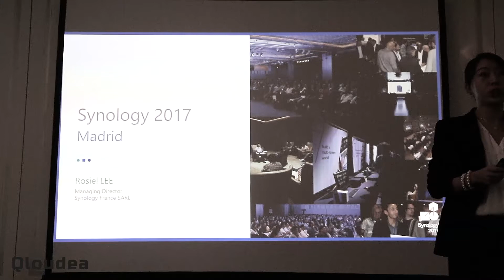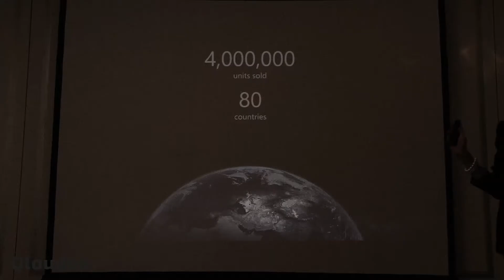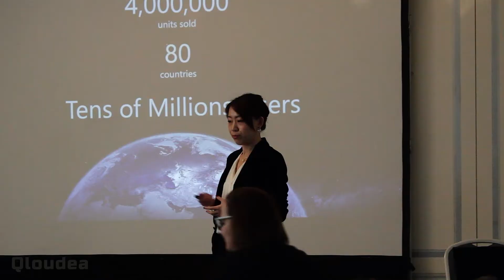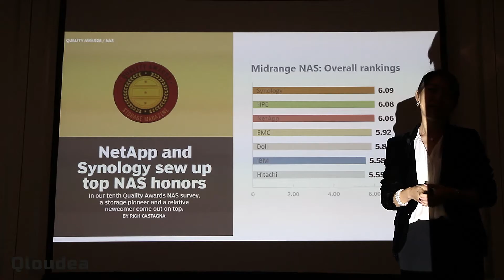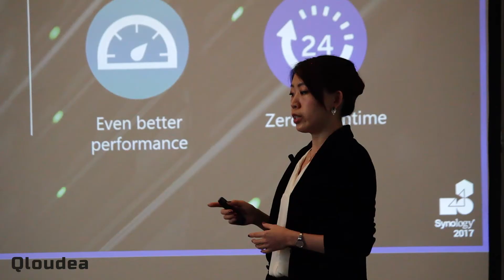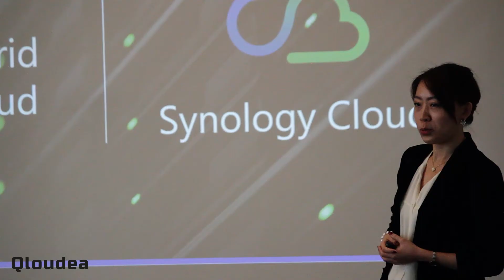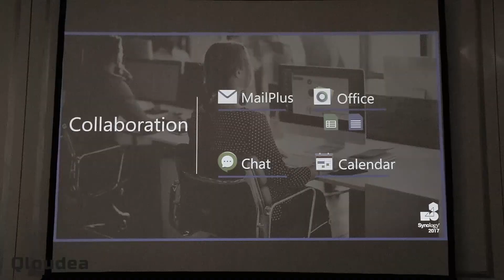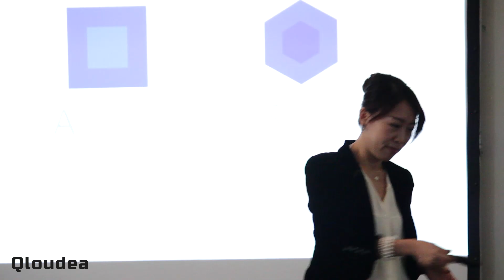Presentación Rosiel Lee - Synology Event 2017 (Subtítulos en Español) [2/11]